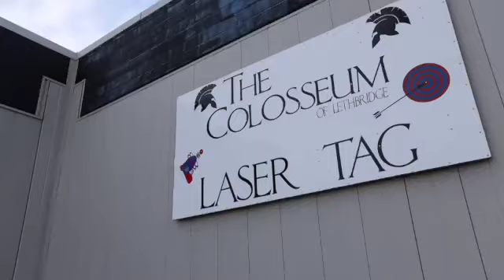Laser Tag & Airsoft - ITB Staff Event - The Colosseum Lethbridge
The staff of Intercontinental Truck Body ventures into The Colosseum, Lethbridge's newest hotspot for Laser Tag, Airsoft and so much more!